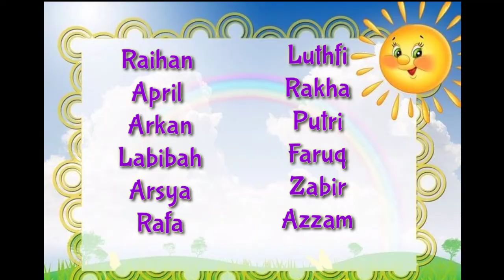Vlog 3M kelompok Al Jabbar